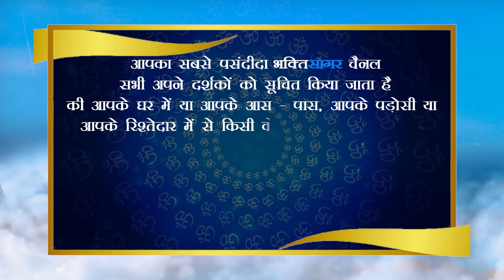Granth Patidar Maheswar, 5 Years ग्रन्थ पटीदार महेश्वर, 5 साल